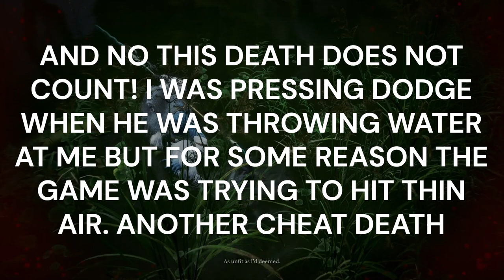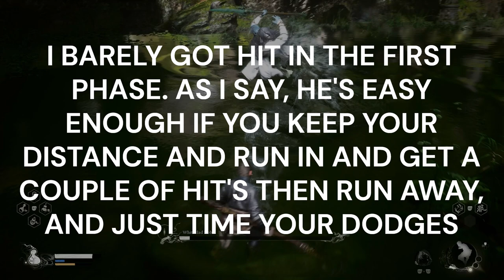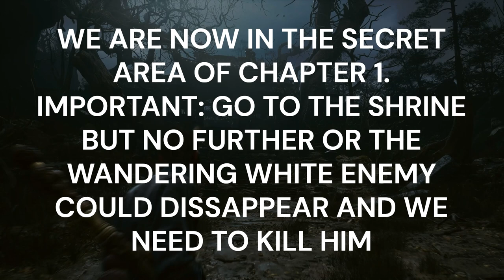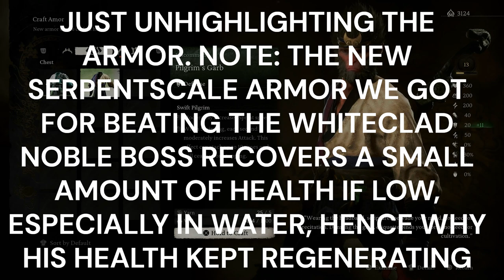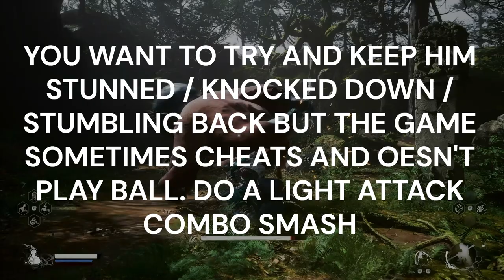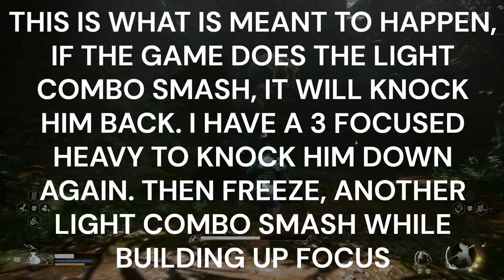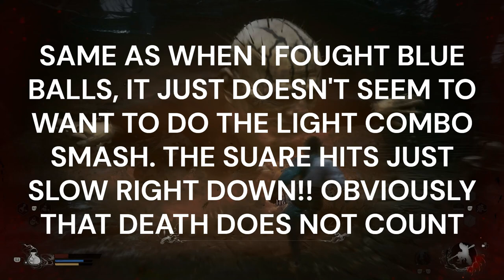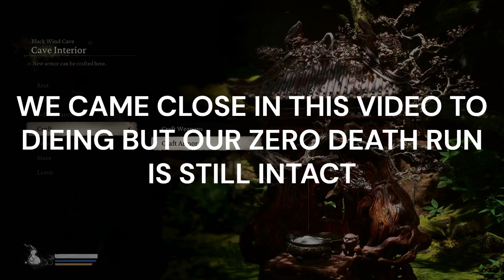BLACK MYTH WUKONG 100% PLATINUM WALKTHROUGH. CHAPTER 1, PART 3 / ZERO DEATHS - KINDA!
Platinum Hunter
platinumhunter
platinum hunter
platinum-hunter

Timestamps:
00:00 INTRO
00:37 BOSS - WHITECLAD NOBLE (ATTEMPT 2)
02:47 DEATH COUNT - DEATHS = 0 / GAME CHEATING DEATHS = 4
03:30 BOSS - WHITECLAD NOBLE (ATTEMPT 3)
12:45 MATERIAL - JADE FANG FOR KILLING BOSS - WHITECLAD NOBLE
12:47 ENEMY DROP - STONE SPIRIT FOR KILLING BOSS - WHITECLAD NOBLE
12:49 PORTRAIT - WHITECLAD NOBLE
16:01 ENEMY DROP - TINY PIECE OF GOLD X 1 & STONE SPIRIT X 1
16:19 PLANT - GENTIAN X 2
16:33 BELL 3
17:07 ANCIENT GUANYIN TEMPLE
17:27 KEEPER'S SHRINE - SECRET: ANCIENT GUANYIN TEMPLE - GRAND CHAMBER
23:10 BOSS - WANDERING WIGHT
23:40 DEATH COUNT - DEATHS = 0 / GAME CHEATING DEATHS = 5
24:30 ENEMY DROP - STONE SPIRIT
24:40 BOSS - WANDERING WIGHT (ATTEMPT 2)
26:03 CURIOS - CAT'S EYE BEADS FOR KILLING BOSS - WANDERING WIGHT
26:05 ENEMY DROP - BLOOD OF THE IRON BULL & YARN X 3 FOR KILLING BOSS - WANDERING WIGHT
26:20 SPIRIT - WANDERING WIGHT
29:30 CHEST - GUANYIN'S PRAYER BEADS (ARMS)
29:47 CHEST - STONE SPIRIT X 3
30:08 CHEST - STONE SPIRIT X 2
31:45 BOSS - ELDER JINCHI
33:18 DEATH COUNT - DEATHS = 0 / GAME CHEATING DEATHS = 6
33:48 BOSS - ELDER JINCHI (ATTEMPT 2)
36:02 DEATH COUNT - DEATHS = 0 / GAME CHEATING DEATHS = 7
36:25 BOSS - ELDER JINCHI (ATTEMPT 3)
38:43 TROPHY - TEMPLE OF TAINT (NOW AT AN END IS THE ELDER'S LONG WAIT FOR THE JOURNEYER)
40:32 PORTRAIT - ELDER JINCHI
41:00 VESSEL - FIREPROOF MANTLE
43:14 BLACK WIND CAVE
43:25 WILL CLUSTER
43:47 PLANT - GENTIAN X 2
44:02 PORTRAIT - WOLF ASSASSIN
44:18 ENEMY DROP - STONE SPIRIT
45:00 MEDITATION SPOT - THE CLIFF, BLACK WIND CAVE
45:45 CELESTIAL TAIYI PILL
46:00 PLANT - PURPLE LINGZHI
46:25 ENEMY DROP - YARN X 2
47:24 PLANT - JADE LOTUS
47:31 ENEMY DROP - TINY PIECE OF GOLD X 1 & YARN X 1
47:47 KEEPER'S SHRINE - BLACK WIND CAVE - CAVE INTERIOR